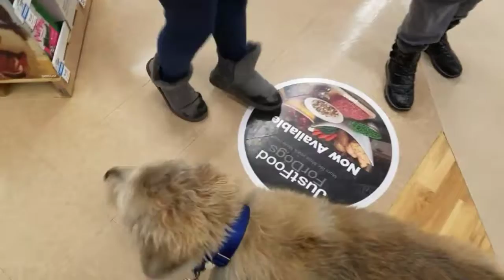Angel goes to Petco